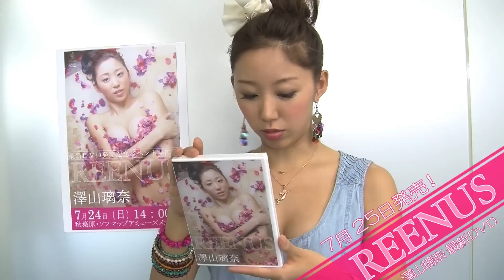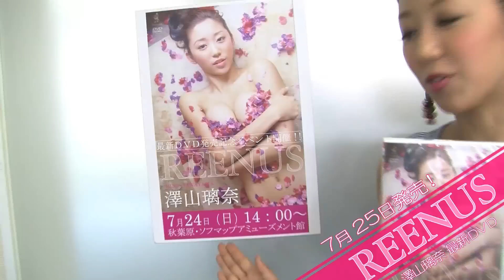澤山璃奈最新DVD「REENUS」発売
日本テレビ系で放送中の「PON！」にレギュラー出演中でプロフィギュアスケーターとしても活躍している澤山璃奈の最新DVD。今作は開放的なバリのリゾート・ヴィラで撮影が行われ、プールやベッドやお風呂で、とってもキュートな姿を見せてくれました。さらに、これまで誰にも見せたことのない超グラマーでプリップリのセクシーボディーをおしげもなく披露しています。特典映像には写真集「R22」のメイキングムービーを収録。